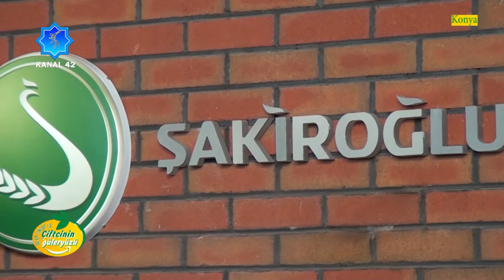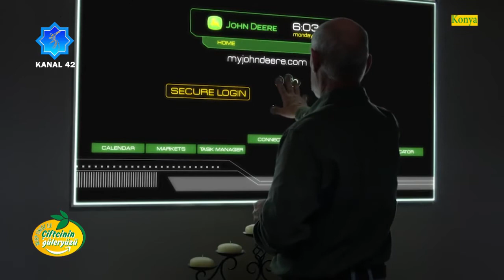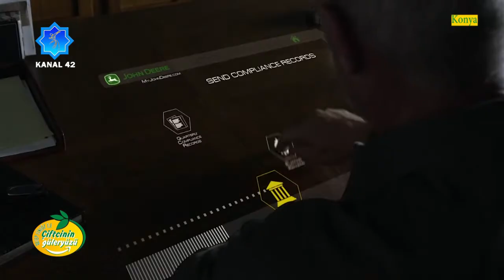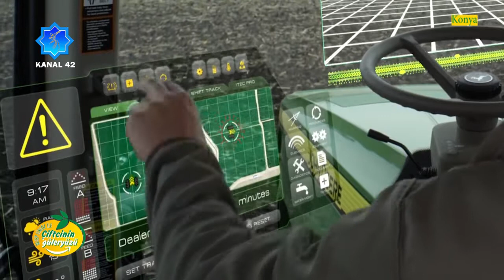Çiftçinin Güler Yüzü || Şakiroğlu Tarım Makinaları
Recep Cingöz'ün hazırlayıp sunduğu Çiftçinin Güler Yüzü programı Şakiroğlu Tarım Makinalarını ekranlarınıza getiriyor...